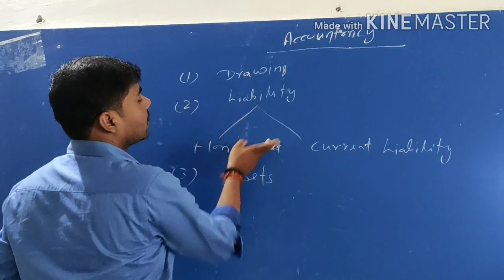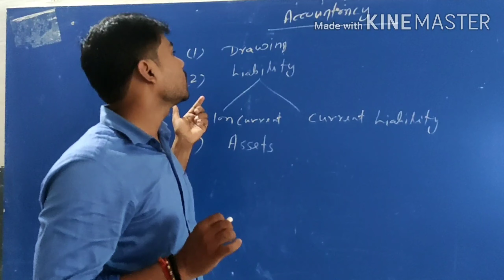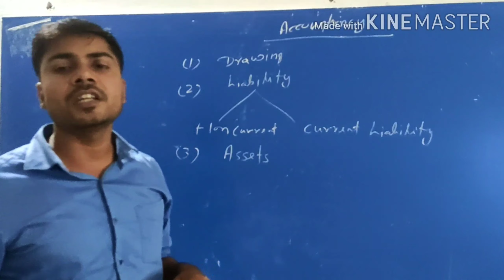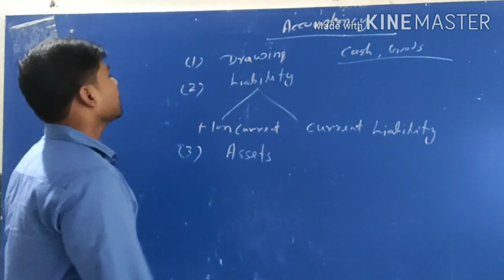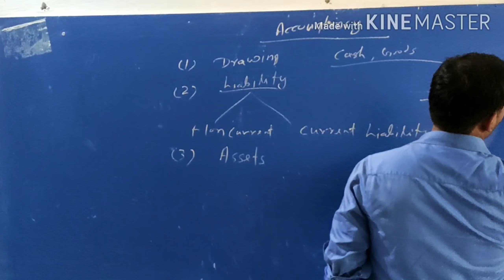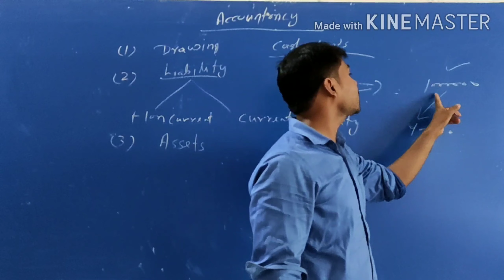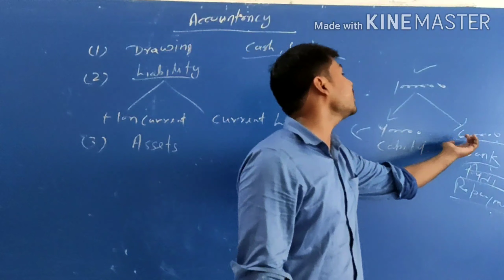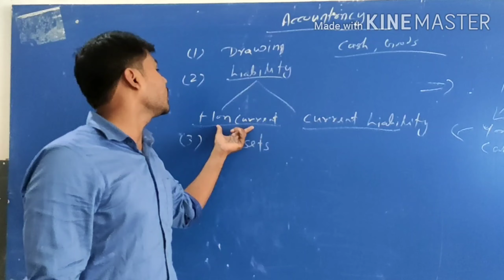Class 11 COMMERCE